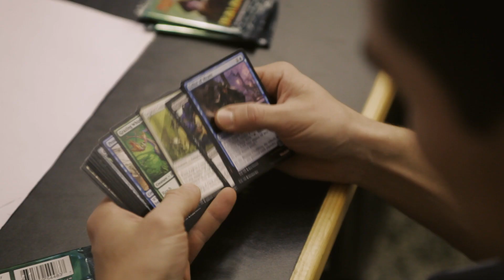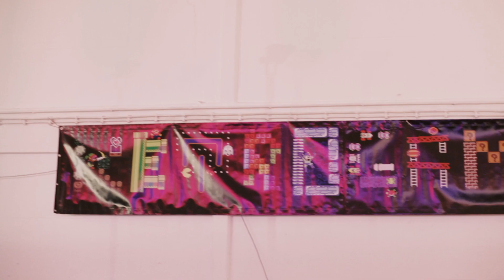Reboot InfoGamer 2017 powered by VIPnet / Retro